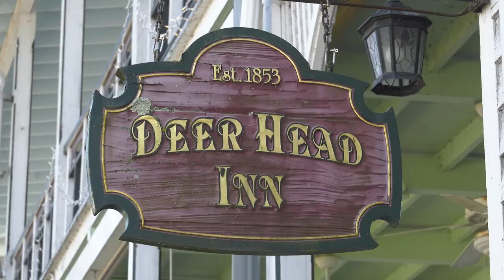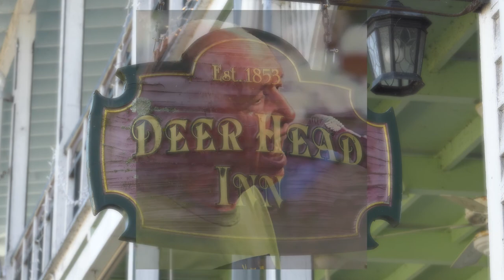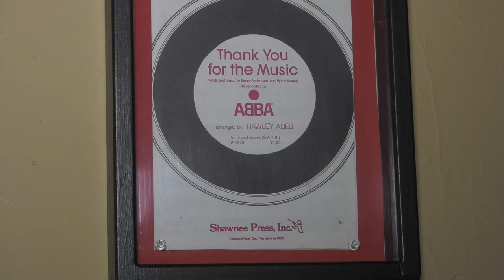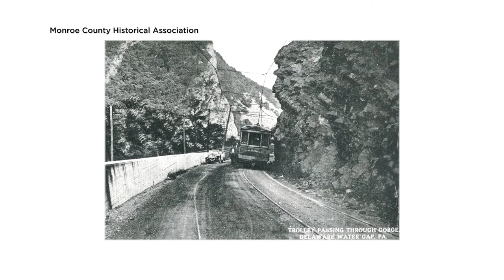Poconos Historic Trolley Tour | Delaware Water Gap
Hop aboard the Poconos Historic Trolley Tour and discover the history of Delaware Water Gap as well as things to do and places to visit today!